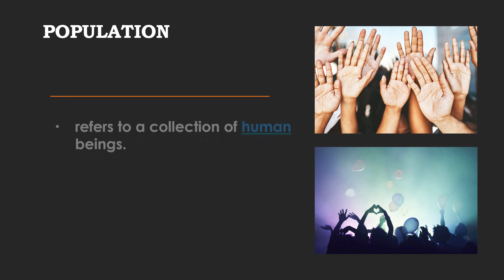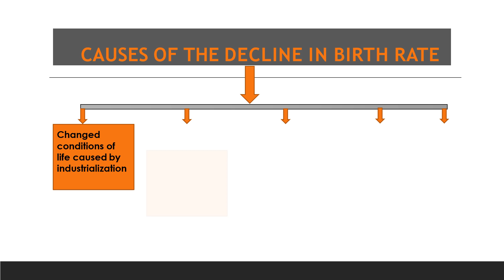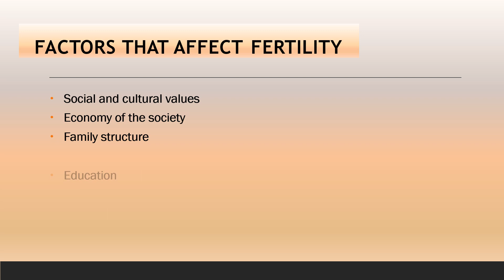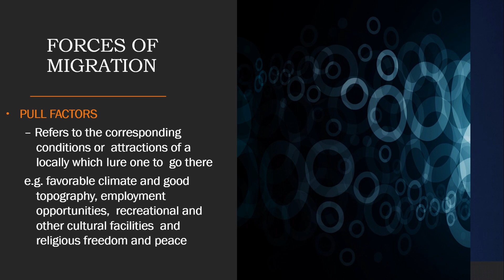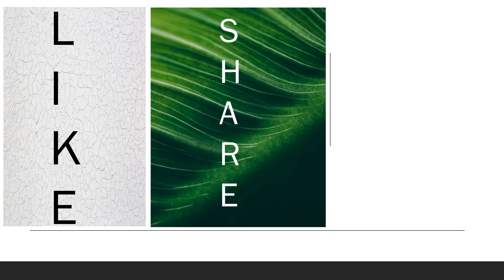Human Demography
109,581,078 people
the Philippines 2020 population is estimated at 109,581,078 people at mid year according to UN data. the Philippines population is equivalent to 1.41% of the total world population. the Philippines ranks number 13 in the list of countries (and dependencies) by population.

Philippines Population (2021) - Worldometer › world-population › philippines...